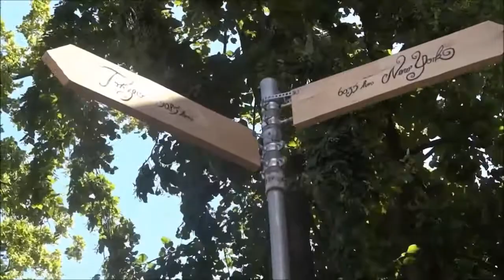Ootd:Maritime Look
Wir haben am Oldenburger Hafen bei sonnigem Wetter einen schönen Filmtag gehabt.

We made this pictures at the harbor in Oldenburg at a lovely sunny day.